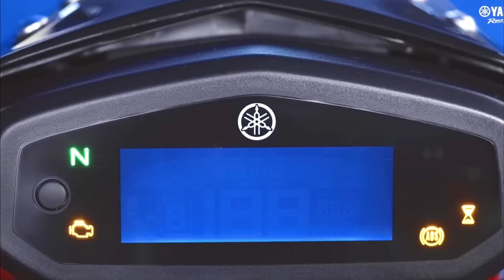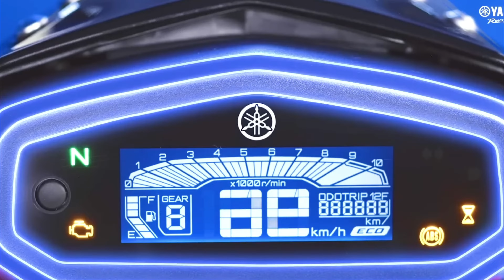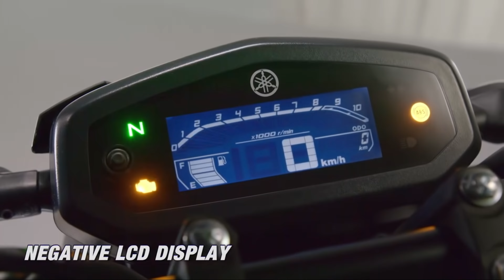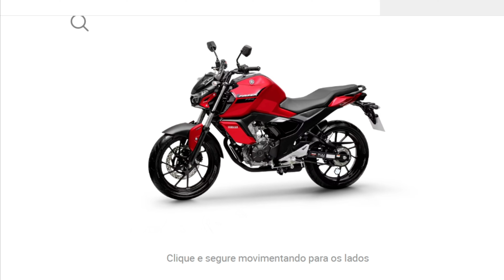Yamaha FZ V4 2023 Model 🔥 Launch Date? Price Mileage Top Speed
yamaha fz v4 launch date? price mileage top speed yamaha fz 15